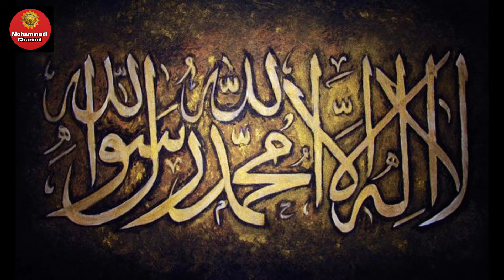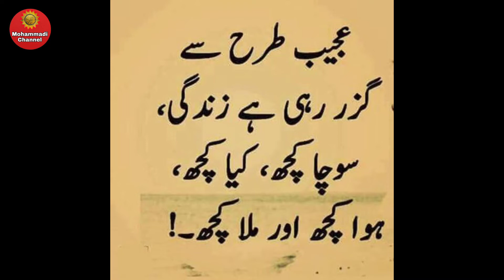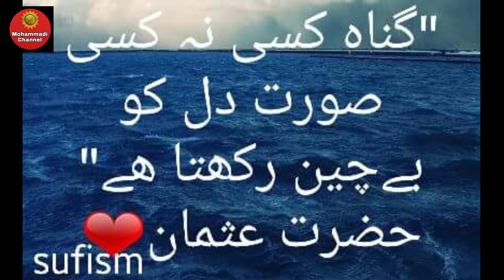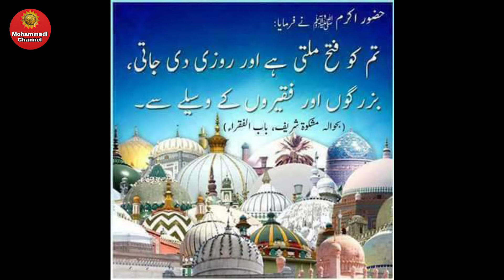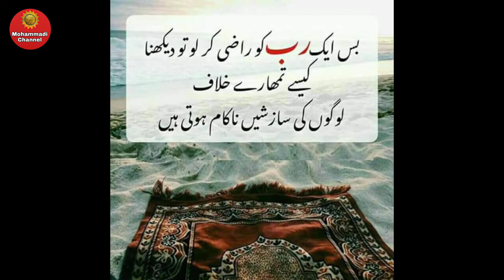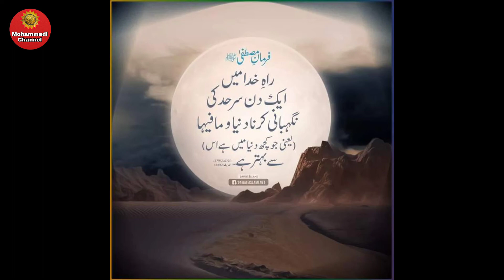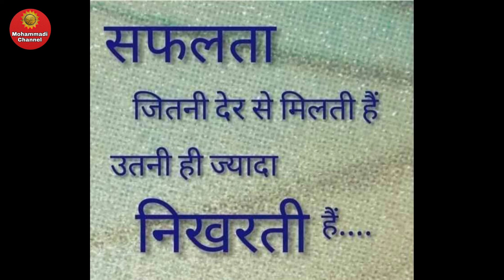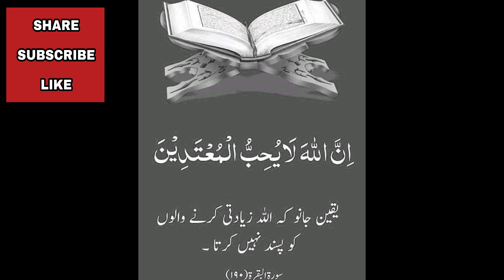Alim Aur Hafiz Ka Maqamo Martaba Allah O Rasul Ki Nazar Me ? || By Maulana Syed Salman Mohammadi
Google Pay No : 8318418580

                     Or

Bank : State Bank Of India
Account Name : Mohd Salman
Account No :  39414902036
Ifsc Code : SBIN0014935
Branch : Muratgunj .

                       Or

( 1 ) Khanqah:
 Khanqah-e-Mohammadiyah.

Ye Sabhi Dawati , Tamiri, Islahi Aur Deen Ke  Kam Ko  "Dawat-e-Rahmani Walfare Foundation" Ke Zarye Chalaya Ja Raha Hai

( 4 )  Khilafat-e-Salmaniyah

( 5 )  Dawat-e-Rahmani